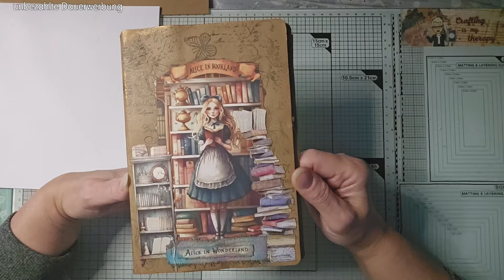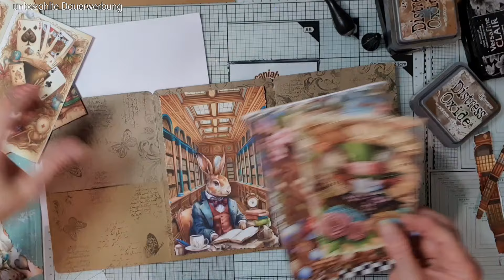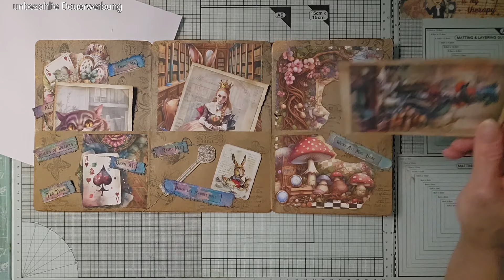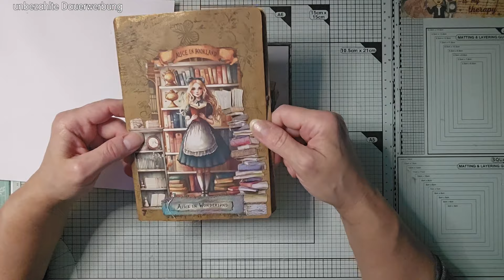Alice im Wunderland ~ Library Part 4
Heute wieder ein weiterer Teil für meine Library, diesmal Alice im Wunderland 😊
Auch wieder mit einem tollen Klappelement

Maße der Diamant Karte:
16cm x 27cm
Senkrechte Falzen bei:
4,5cm   8,3cm   15,3cm   19,5cm

Teilweise Papier aus dem Etsy Shop
- SSDigitalStudio (Alice in Bookland)

andere Papiere(Pilze/Hutmacher) von mir selber digital erstellt

🐞x-x-x-x-x🐞x-x-x-x-x🐞 x-x-x-x-x🐞x-x-x-x-x🐞

🐞x-x-x-x-x🐞x-x-x-x-x🐞 x-x-x-x-x🐞x-x-x-x-x🐞

🐞x-x-x-x-x🐞x-x-x-x-x🐞 x-x-x-x-x🐞x-x-x-x-x🐞

Bei Fragen kannst du gern über
mit mir Kontakt aufnehmen

Du weißt nicht was Discord ist?!
Das ist mein kleiner virtueller Treffpunkt. Dort kann man sich miteinander austauschen, Tipps & Tricks erfragen. Ideen besprechen , Veranstaltungen planen, oder einfach nur quasseln 👍
Aber, dort kannst du mir auch deine Werke per Bilder zeigen.🙂
Discord gibt es als Handy oder Tablet App oder über den Browser am PC.
Das ganze ist kostenlos.

🐞x-x-x-x-x🐞x-x-x-x-x🐞 x-x-x-x-x🐞x-x-x-x-x🐞

Du suchst eine Möglichkeit mich, meine Kreativität,
meinen Youtube Kanal zu unterstützen,
oder möchtest einfach Danke sagen,
dann kannst du dies hier tun:

🐞x-x-x-x-x🐞x-x-x-x-x🐞 x-x-x-x-x🐞x-x-x-x-x🐞

Online Shops benenne ich immer ohne Auftrag,
es dient lediglich der Information.

🐞x-x-x-x-x🐞x-x-x-x-x🐞 x-x-x-x-x🐞x-x-x-x-x🐞

Meine Geräte/ Technik, mit der ich arbeite:

Ich Filme alles mit einem Smartphone
z.Z. mit dem Samsung Galaxy S23 Ultra

Videobearbeitung mit der Software Powerdirector von CyberLink (in der App Version für Android)

*USB-Hub mit Ethernet , Aluminium, LAN Adapter 1000Mpbs mit 3 USB Ports
* USB-Mikrophon mit Standfuß, für PC/Laptop, Handy, Konsolen
* HP Multifunktions Drucker (ich nutze Instant Ink)

🐞Lieblings-Produkte die ich immer wieder nutze findest du unter diesen Amazon Link

folgt demnächst neu/aktuell

🐞x-x-x-x-x🐞x-x-x-x-x🐞 x-x-x-x-x🐞x-x-x-x-x🐞